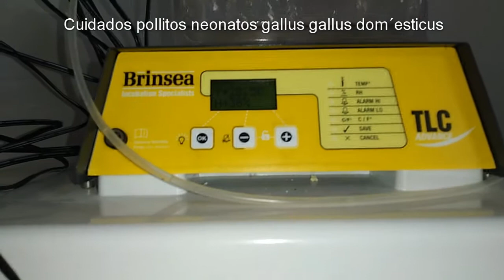Cuidado Pollitos neonatos (Gallus gallus domesticus)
Los pollitos de gallina comen y beben solos desde el día 1 y aguantan un
par de días sin comer por su saco vitelino (reserva de nacimiento). Preparar
nido tipo jaula conejera de 50cm x 100cm o similar, donde no puedan salir.

Cuidados neonatos rescatados:
🌹Temperatura: a 30 grados centígrados de temperatura ambiente durante la 24h al día durante 7 días. Después a 28 grados durante 7 días y hasta el mes a 25 grados (no termoregulan hasta el día 14 de vida). Calentar con UCI, placa calefactora, luz de calor, manta eléctrica… medir temperatura ambiental.
🌹Alimentación: la mejor calidad en proteína, grasa, vitaminas, minerales y oligoelementos. Los alimentos de ganadería son baja calidad. Disponer durante las horas de luz de semillas pequeñas (mixtura de canarios, periquitos), insectos (secos), pasta de cría de insectívoros y frugívoros, verdura (tomate partido, lechuga picada) y fruta (sandía, melón). Existe pienso compuesto de arranque o starter para pollitos ya balanceado y en migas. Más adelante también semillas palomas y similar
🌹Vigilar:
+Pesaje diario
+Cambio lecho mañana y noche. Papel de periódico  con capa superior de papel de cocina. La viruta y demás sustratos se meten en agua y comida.
+No pueden mojarse. Bebederos donde no quepa el pollito dentro.
+Comprobar deposiciones y contenido buche tres veces al día

no al trasporte internacional de animales vivos